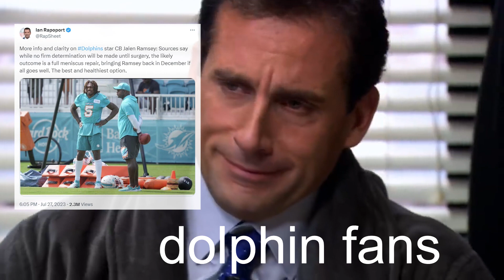The Miami Dolphins are coming for the Lombardi Trophy in 2023.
The Hard Count™ predicts how far the Miami Dolphins will go in the 2023 Season by breaking down the roster and coaching staff to assign them a THC Power Score.

If you're reading this we appreciate you more than Zach Wilson appreciates moms. Follow us on all our platforms and never miss a second of the most anticipated show in all of sports: